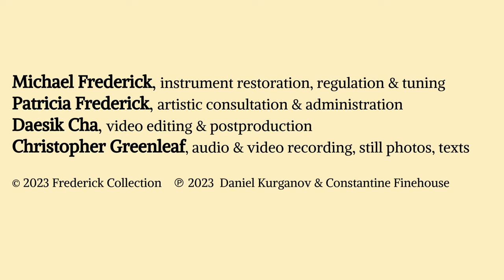Frederick Collection: The Brahms Age | 09.2023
Music from the Frederick Collection | 38th Fall Season
New Dawn Arts Center, Ashburnham, MA, USA

DANIEL KURGANOV, violin after Giuseppe Guarneri del Gesù “Kemp, Emperor” (1738), by Andrew Jacob Ryan, Boston (2013);
bow after François Lupot, Paris, by David Hawthorne, Boston (2021)
CONSTANTINE FINEHOUSE, concert grand piano by J. B. Streicher & Sohn, Vienna (1871)

THE BRAHMS AGE
00:00   Introduction
00:40  Johannes Brahms  Violin sonata No. 3 in d, Op. 108  1. Allegro
09:02  Brahms  Violin sonata No. 3  2. Andante
14:09  Brahms  Violin sonata No. 3  3. Un poco presto con sentimente
17:09  Brahms  Violin sonata No. 3  4. Presto agitato
23:04  credits & support
Duration  23:42

Violinist, teacher, and entrepreneur DANIEL KURGANOV was born in Minsk and studied with Jascha Heifetz protégé Rudolf Koelman at the Zürcher Hochschule der Künste. He has been lauded for his "extraordinary fervor, commitment, and technical prowess" (Classics Today) and is a familiar stage presence around the US Northeast.
The summer of 2023 saw the release of The Brahms Age, Brahms' three violin sonatas on historical instruments (Hänssler Classics), with Constantine Finehouse. They recorded the 1st and 2nd sonatas with the Frederick Collection's 1868 Streicher grand and the 3rd with the 1886 Chickering concert grand at the La Grua Center, Stonington, CT. His YouTube channel produces this passionate teacher's in-depth violin masterclasses for 60,000 subscribers. The Strad regularly features his music making and writing, and he was voted Best of The Strad (2021). He gives workshops and masterclasses around the world, most recently at Boston Conservatory.

Critically-acclaimed pianist CONSTANTINE FINEHOUSE holds degrees from Juilliard and Yale, teaches at New England Conservatory, and serves as visiting artist/faculty at Westmont College (CA). He has performed extensively in the US and abroad, including at the Salzburg Mozarteum, Moscow Conservatory's Miaskovsky Hall, NYC's Merkin Hall, Carnegie Hall's Weill Recital Hall, and NEC's Jordan Hall. He has played at Harvard, Yale, and Emory, and at St. Vincent’s and Elmira colleges. A renowned interpreter of works by William Bolcom, Kostya and violinist Philip Ficsor released The Bolcom Project, a double album on Albany Records, and undertook a national tour. Kostya's most recent album with cellist Sebastian Bäverstam features Brahms and Shostakovich. He recently recorded a Brahms album on the Frederick Collection's 1868 Streicher concert grand.

Daniel Kurganov and Kostya Finehouse met in 2015. Their continued tolerance for each other is based on a shared love of pastry, cats, and losing money in exceptionally worthwhile undertakings.
The mission of the the Frederick Collection of Historical Grand Pianos, ca. 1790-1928, is to acquaint musicians and the concert-going public with the sounds of pianos of the types, and often the makes, familiar to and played by the major composers. Begun in October 1985 by co-curators Michael and Patricia Frederick, Ashburnham, MA, these fall and spring Historical Piano Concerts feature standard piano, chamber, and vocal repertoire from the late 18th through the early 20th centuries. The series presents distinguished American and overseas musicians, many of whose names are familiar to our live and virtual audiences. For information about Music from the Frederick Collection, the historical instruments themselves, and our year-round events, please visit

15 Water Street
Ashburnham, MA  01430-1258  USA